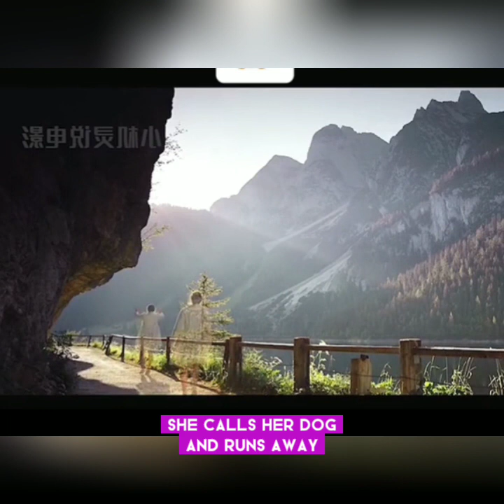A transparent wall in the Alps traps women in mountains for three years